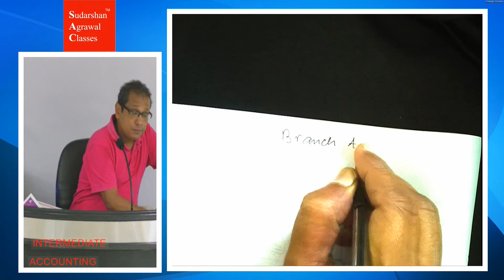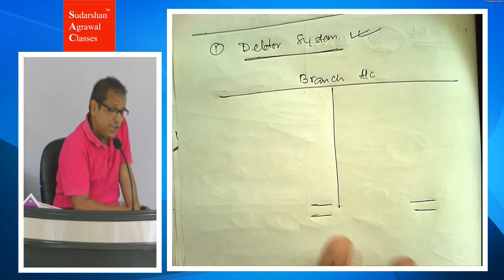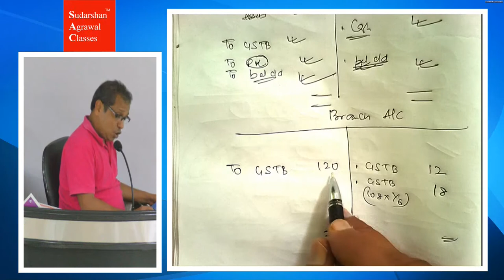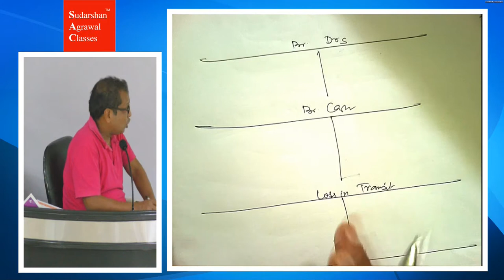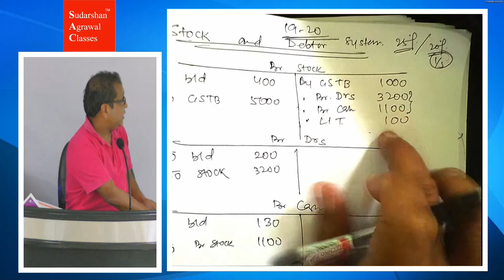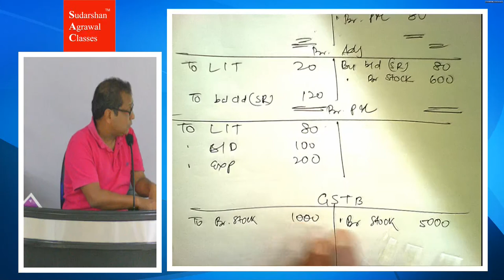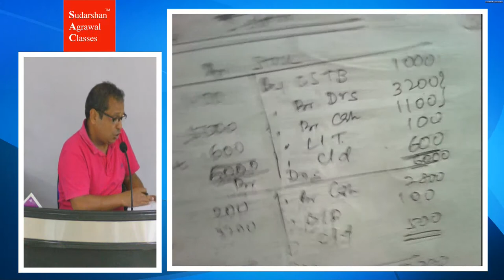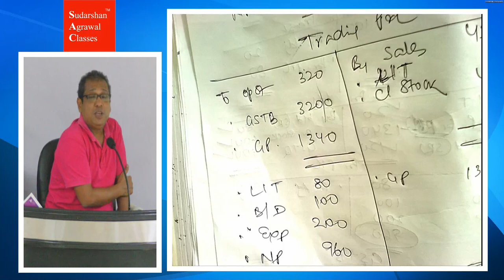CA Intermediate Accounting Branch - Revision Class